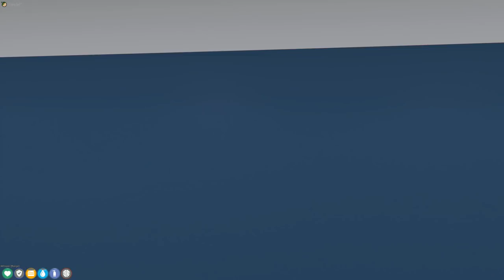DotoDoya Stream 04-24-2021 | I Am Landon Campbell | NEW TSRP LAUNCH!!!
0:00 - Grand Theft Auto V